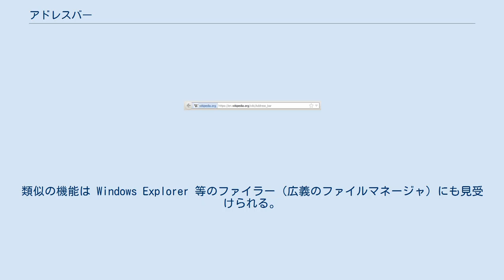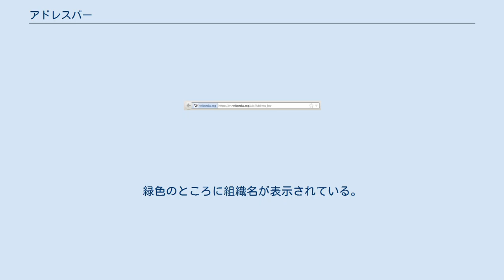アドレスバー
拡張機能_(Mozilla)
アドレスバー（英: address bar）は、GUIベースのウェブブラウザで使われるウィジェットのひとつで、現在（またはこれから）閲覧中のURL、ウェブページのアドレス、ローカルなファイルのパス名など、ブラウザが表示中（またはユーザーが表示させたい）ページのアドレスを表示する。
ロケーションバー (location bar)、URLバー (URL bar) とも。
新たなページを見るには、アドレスバーにそのURLを入力し、Enterキーを押下すればよい。
類似の機能は Windows Explorer 等のファイラー（広義のファイルマネージャ）にも見受けられる。
 多くのブラウザでは、URLは自動補完できる。
このとき類似のURLを閲覧履歴から探して表示する場合とショートカットキーでURL自動補完させる場合がある。
 以下に、Mozilla Firefox のアドレスバー（スマートロケーションバー）を示す。
 https版の英語版ウィキペディアを閲覧時のFirefoxのアドレスバー（2012年5月現在）。
青色のところにドメイン名が表示されている Extended Validation 証明書を使っている Paypalのサイトを閲覧時の Firefoxのアドレスバー。
緑色のところに組織名が表示されている。